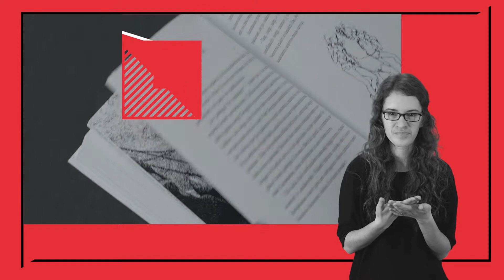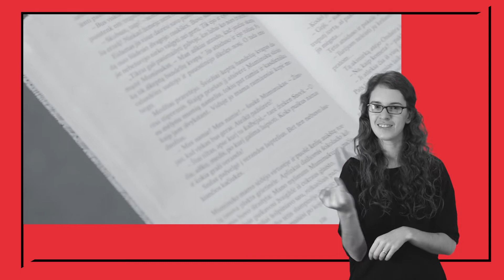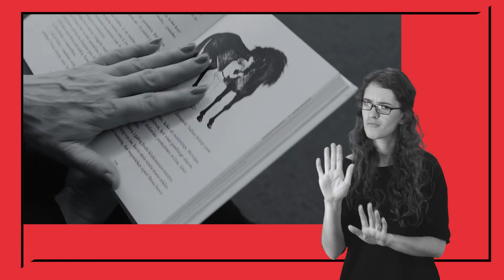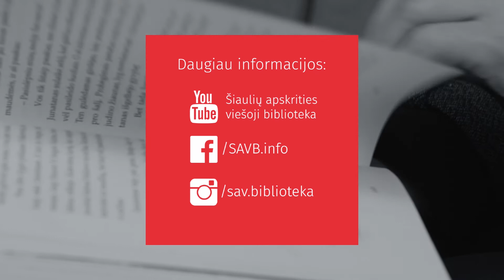„Ką skaitai?“ su Renata Šerelyte (su vertimu į gestų kalbą)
Šiaulių apskrities Povilo Višinskio viešoji biblioteka 2020 m. vykdė išskirtinę skaitymo skatinimo iniciatyvą „Ką skaitai?“.
Įdomu, ką skaito žinomi Lietuvos žmonės?
Aktoriai, režisieriai, dainininkai, rašytojai ir kiti visuomenės veikėjai atviravo apie savo skaitymo ritualus, kokias knygas mėgsta skaityti, ką ir kodėl rekomenduoja perskaityti kitiems. Galbūt šios rekomendacijos įkvėps ir Jus atsiversti dar vieną knygą ir atsiduoti skaitymo malonumui.
R. Šerelytės rekomenduotas knygas galite užsisakyti Šiaulių apskrities Povilo Višinskio viešojoje bibliotekoje ir atsiimti Šiaulių mieste įrengtuose knygomatuose.

R. Šerelytė rekomenduoja:
1. Tove Jansson. „Kometa atskrieja“.
2. James Kruss. „Timas Taleris, arba Parduotas juokas“.
3. Michael Ende. „Momo“.
4. Astrid Lindgren. „Broliai Liūtaširdžiai“.
5. J. R. R. Tolkien. „Hobitas“.

Vertimas į gestų kalbą – Šiaulių gestų kalbos video studija „Proforma“.
Filmavo ir montavo Augustė Tomkutė.
Vaizdo įrašo animacija Luko Vigelio.
R. Šerelytę kalbino Urtė Šulskienė.

Projektą įgyvendino – Šiaulių apskrities Povilo Višinskio viešoji biblioteka.
Projektą finansavo: Lietuvos kultūros taryba ir Šiaulių miesto savivaldybė.
Projekto partneriai ir rėmėjai: Šiaulių savivaldybės viešoji biblioteka, prekybos ir pramogų centras „Saulės miestas“, UAB „Gorila reklama“, radijo stotis „Saulės radijas“, UAB „Busturas“, žiniasklaidos grupė „Etaplius“, lauko vaizdo reklamų tinklas „ACM“.